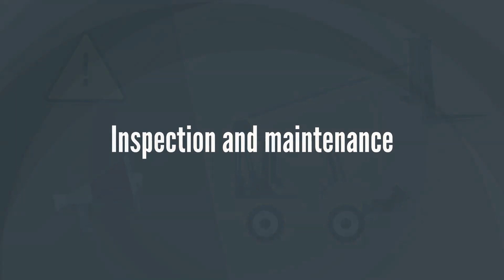OSHA Telehandler Training Online | 360training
Heavy Equipment Safety: Telescopic Handler

The telescopic handler, is identical to a forklift, but has a boom, which makes it identical to a crane as well. It’s also a lot harder to operate since it’s usually larger than a traditional lift truck.

Here are some key learning points to look forward to on your training:

Telehandler Hazards

Knowing the hazards that come with your heavy equipment helps in risk assessment and taking control measures that will reinforce heavy equipment safety around the workplace.

Controlling the Risks

Most telehandler accidents occur when the machine is moving or lifting. To prevent accidents like these:

Field workers must be trained regarding the telehandler hazards and precautions.

The driver must undergo a more extensive and technical training about the equipment as well as its wide range of attachments. They should also be able to identify defects and report it immediately to prevent further damage and hazards.

Inspection and Maintenance

Construction and general industry employees must complete appropriate heavy equipment training before being authorized to operate the telehandler.

The program should consist of regular inspection, servicing, and maintenance checks heavy equipment.